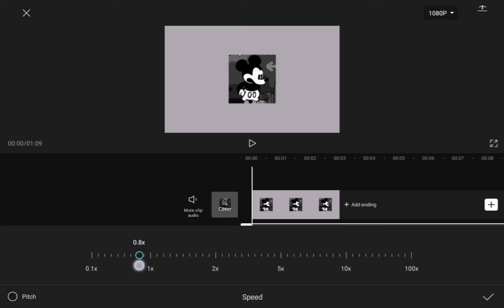I actually have proof that I don't steal slowed Audios 😀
Unhappy - Slowed - Reverb - Vs mouse.avi  [coming soon]